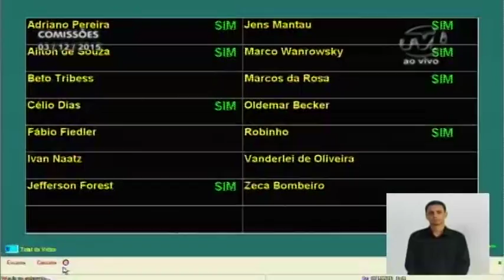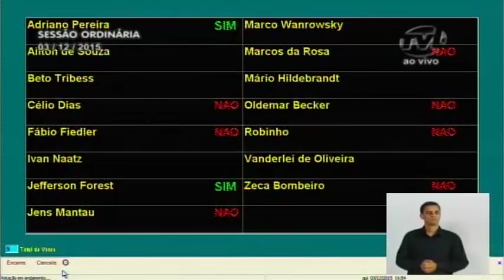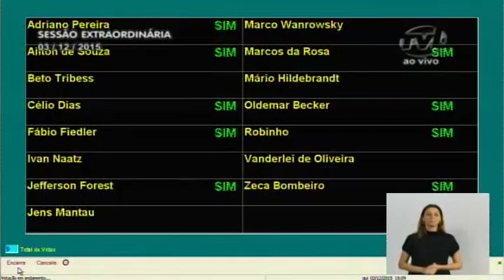Resumo da Sessão de 03/12/15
Acompanhe o Resumo da Sessão Ordinária de 03/12/15.